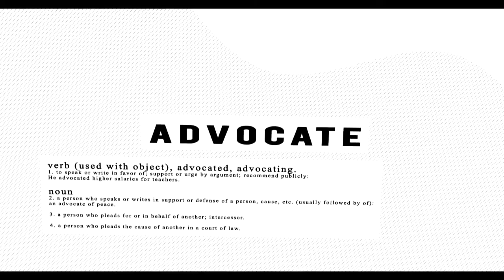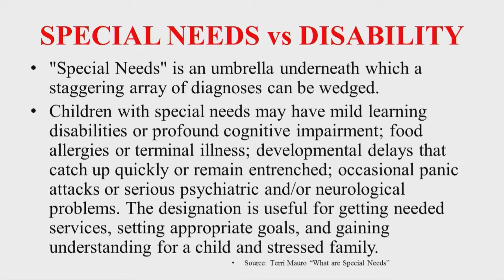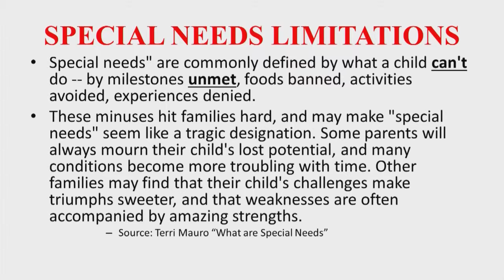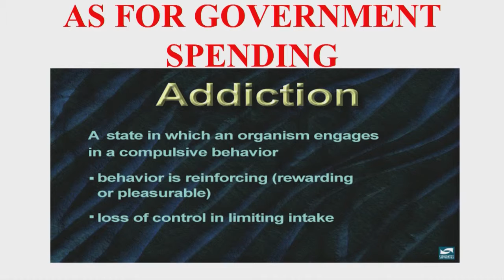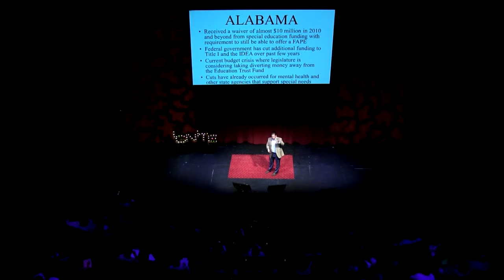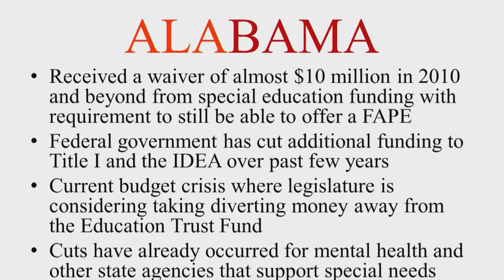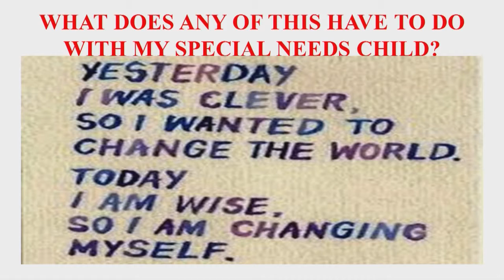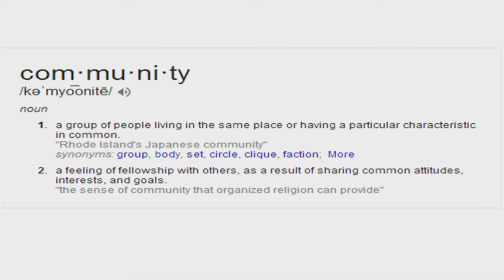Ignite Birmingham: James Gallini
James Gallini was drawn to special education law when his daughter was diagnosed with classic autism.  He has the unique insight of having a child on the spectrum and understands the struggles and challenges that parents face in dealing with school systems.

Mr. Gallini graduated from the University of Texas-Arlington and holds a B.A. in History and a law degree from Birmingham School of Law.  He is a member of the Alabama State Bar, and is also admitted to practice before the United States District Court Northern District of Alabama and the United States 11th Circuit Court of Appeals.

He has taught special education courses as an Adjunct Professor at the Birmingham School of Law.  Mr. Gallini provides frequent seminars and training on education law, IEP development and tactics for maintaining positive relationships with school systems while appropriately advocating for students.

Mr. Gallini was born and raised in Lubbock Texas and Southeastern New Mexico.  As a young man, Mr. Gallini achieved the rank of Eagle Scout in the Boy Scouts of America Organization, was a member of two football State Championship teams, was Student Body President of his High School, and served a mission for his Church in New York State.

Mr. Gallini is married to Jenifer Solberg Gallini, a former lobbyist in Washington D.C.  They have four beautiful children.  Mr. Gallini comes from a distinguished legal family where his father was a Partner in an Oil and Gas Law Firm in Southeastern New Mexico and served the citizens of New Mexico as a District Judge for the 5th Judicial District.  His brother, Jon “Kit” Gallini, is an attorney in the Dallas/Ft. Worth area and his brother, Jason Gallini, is an attorney practicing in the Austin, Texas area.

When Mr. Gallini is not in court, a school meeting, or preparing for a case, he’s with his family, reading history or political books, writing, or coaching his son’s Football team.